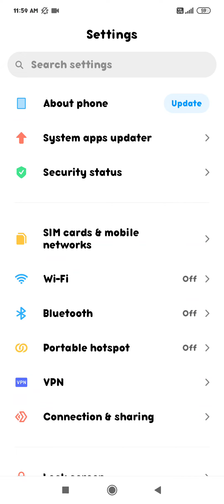how to connect Bluetooth in redmi phone redmi ke phone mein Bluetooth ko kaise connect Karen